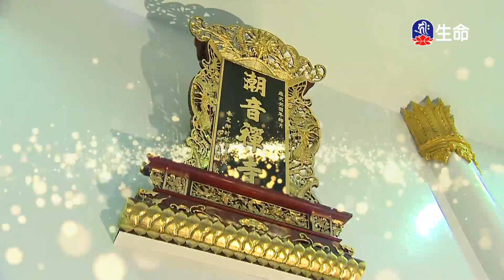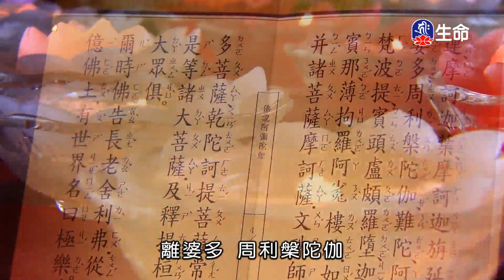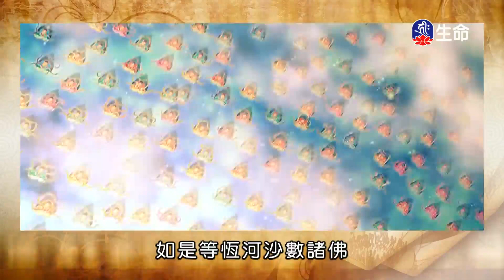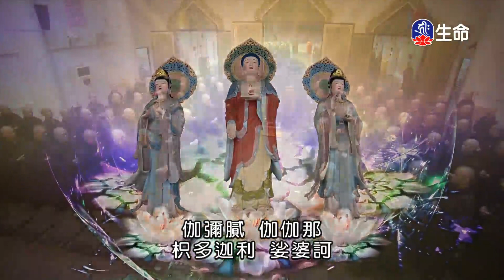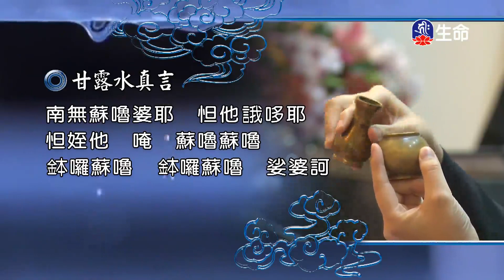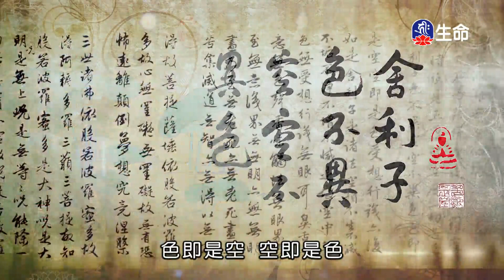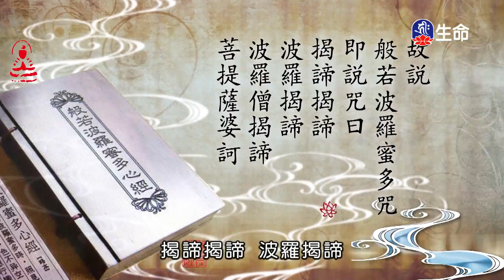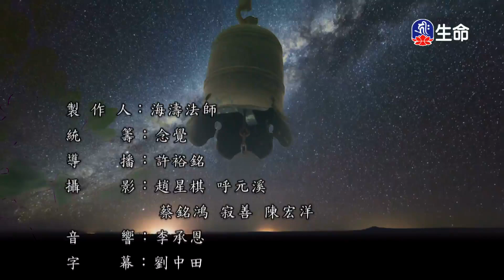潮音寺晚課_晚課_(lifetv_20210818_16:00)